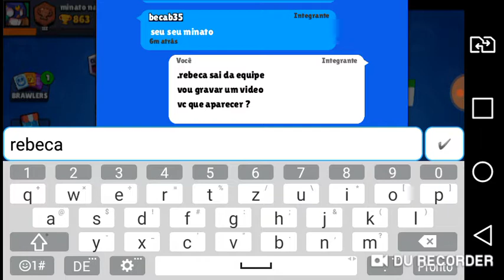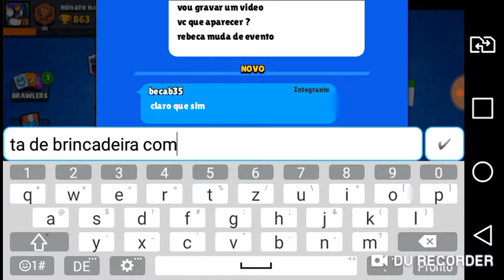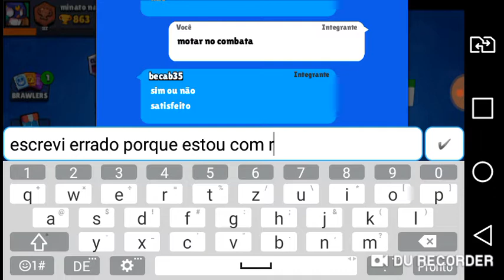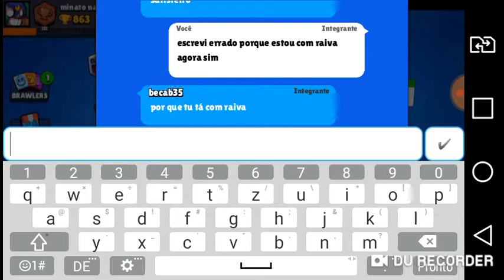Video especial do canal joguei brawl stars com minha amiga